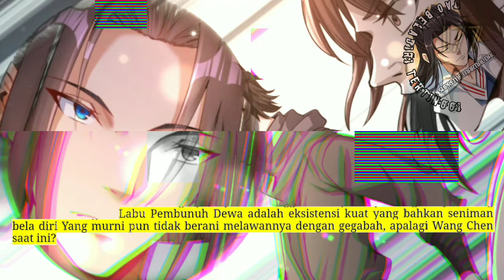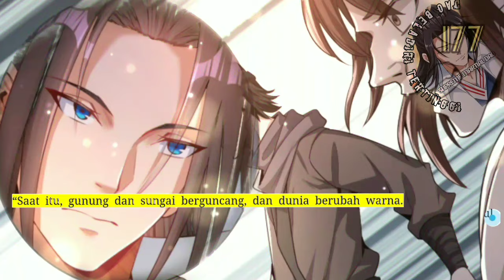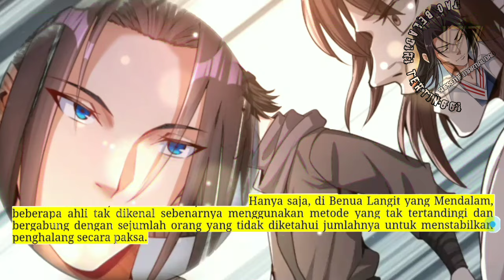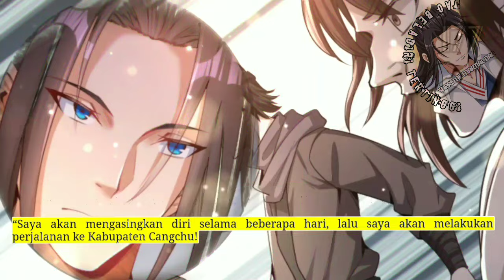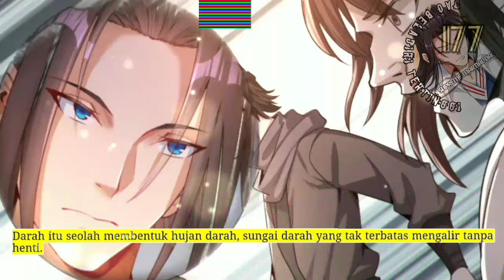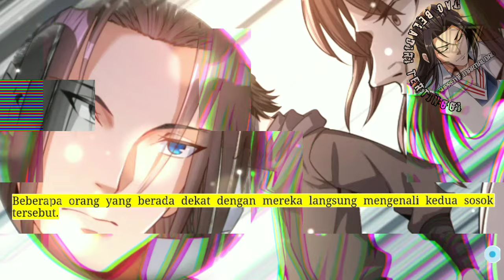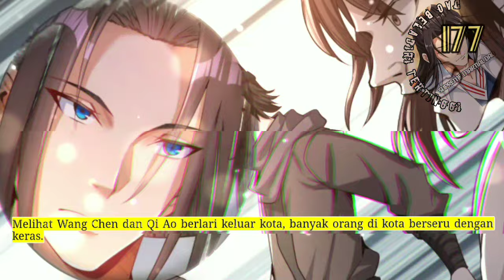Dao Beladiri Tertinggi season 177